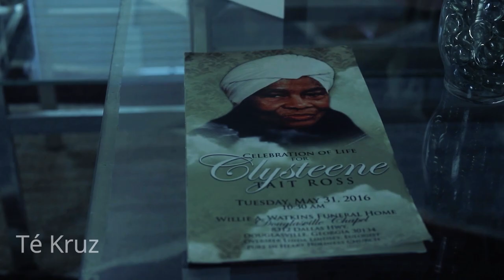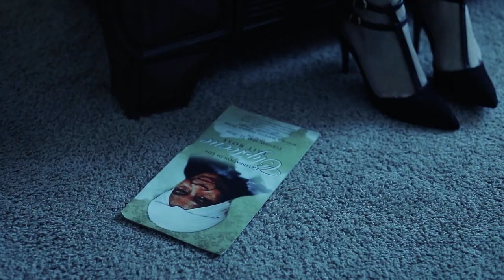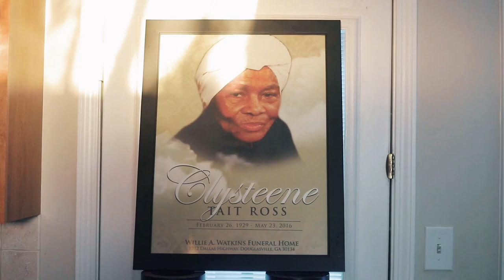"Here"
This is a short film written and directed by David Mahone.  When Larry's grandmother (Big Momma) passes away, his sister comes to the funeral and they have a big disagreement.